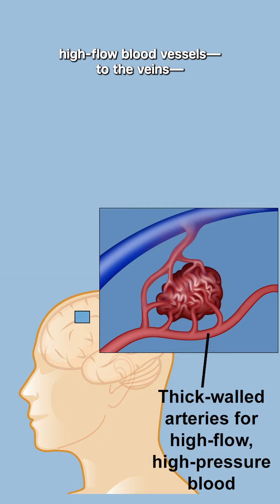Dr. Philip E. Stieg: AVM in Brief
Dr. Philip E. Stieg, Chair and Neurosurgeon-in-Chief of NewYork-Presbyterian/Weill Cornell Medical Center and Margaret and Robert J. Hariri, MD ’87, PhD ’87 Professor of Neurological Surgery at Weill Cornell Medicine, provides a brief explanation of arteriovenous malformations - what they are, what risks they present, and how they can be treated.